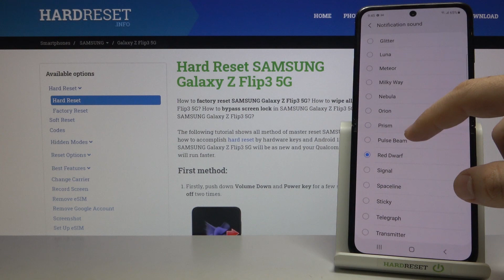SAMSUNG Galaxy Z Flip3 5G Notification Galaxy Tones - Presentation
In the attached video, we show you how to set any notification sound on SAMSUNG Galaxy Z Flip3 5G. This guide show you all notification sounds avaliable in SAMSUNG Galaxy Z Flip3 5G. If you want to know more about your SAMSUNG Galaxy Z Flip3 5G, follow this guide. More information about SAMSUNG Galaxy Z Flip3 5G or other devices you can find on our channel.

How to set Notificatio sounds in SAMSUNG Galaxy Z Flip3 5G? What Notif Sounds has SAMSUNG Galaxy Z Flip3 5G? How to perform Notification Sounds in SAMSUNG Galaxy Z Flip3 5G? How to configurate Notif Sounds in SAMSUNG Galaxy Z Flip3 5G?